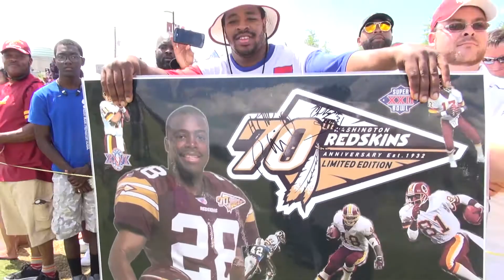VSU TROJAN EXPLOSION @ THE 2017 WASHINGTON REDSKINS TRAINING CAMP